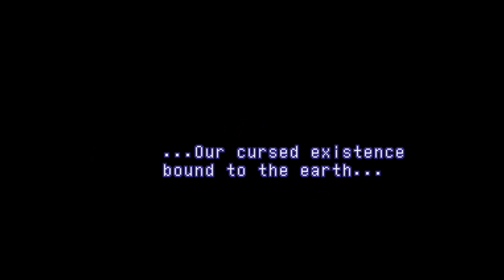Let's Play Xenogears Part 94 - Id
In this part, we take on Tolone and Seraphita, making them squat in defeat.  Then, we have to make our escape.  Then, we're oddly interrupted by a cutscene with Fei.  I'm sure that's not important.  Then, we fight what has probably been the most hyped-up enemy in the game thus far.